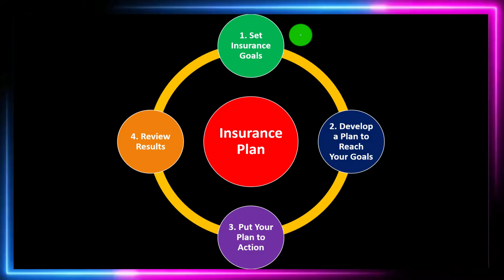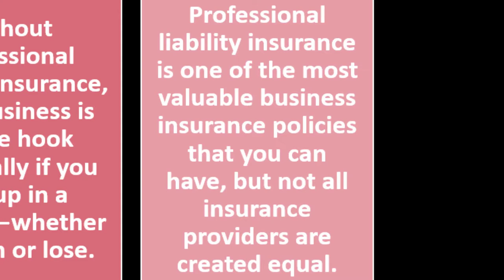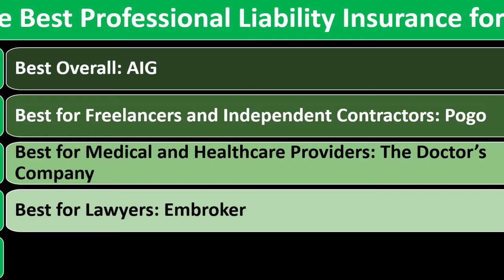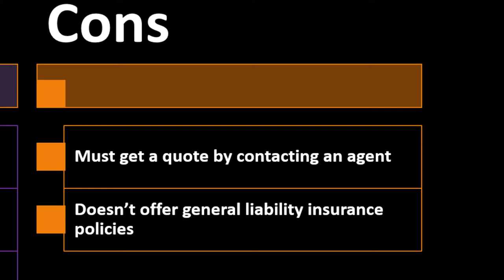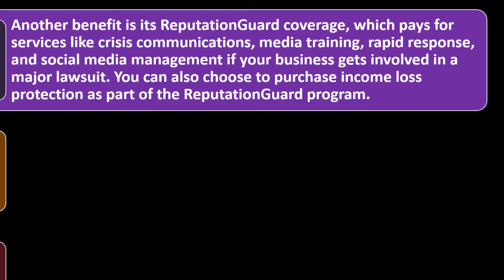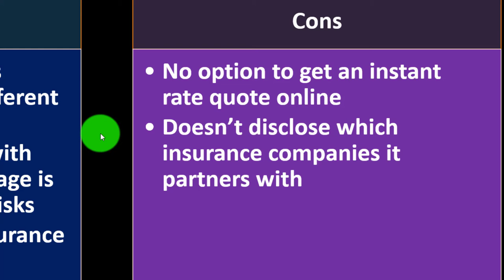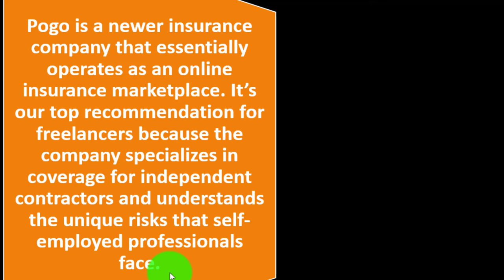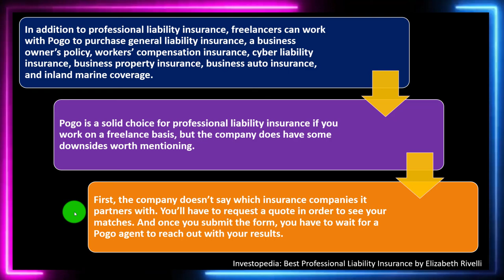Liability Insurance Companies 8845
Liability Insurance Companies
Personal Finance